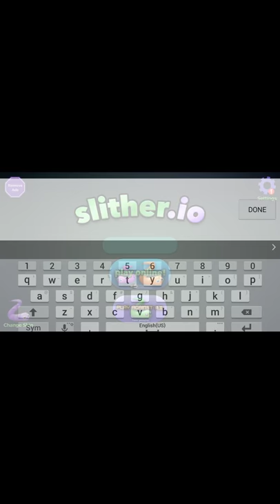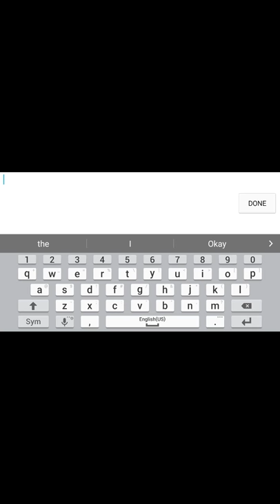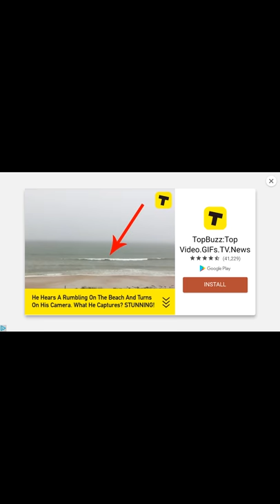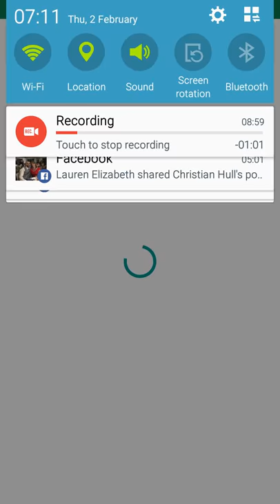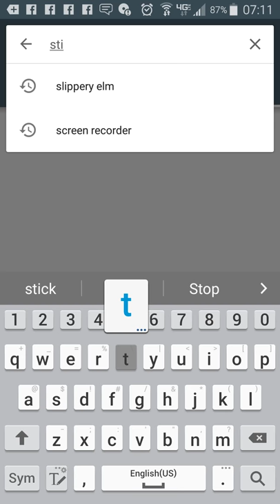Watch live slitherio